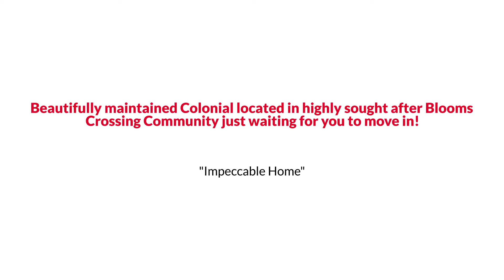Manassas Park Colonial Style Home with Recreation Room under $600K The Reynolds Team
The Reynolds Team Presents, Exclusive Home for Sale! 9302 Shannon Street, Manassas Park, VA 20111.

Beautifully maintained Colonial located in highly sought after Blooms Crossing Community just waiting for you to move in. You will be impressed upon entering your new home with newer LVP flooring, an open concept floor plan that boasts an updated kitchen with granite counters, stainless steel appliances, center island and table space for meals. Great for entertaining as the kitchen opens to a spacious Living Room with added space with a bump out and walkout to your beautiful large screened-in porch that offers privacy and enjoy morning coffee or evening tea. The main level offers a formal dining room, formal Family room, half bath and mudroom with the laundry room. The sleeping quarters feature a large owner’s suite with vaulted ceiling, large walk-in closet with window, additional closet and spa like bath. Completing the upper level are 3 large bedrooms and hall bath. The lower level has a 5th bedroom and full bath along with a spacious recreation room for entertaining and walkout to a lower deck below the screened-in porch. Enjoy walks at the Manassas Park walking trail that boasts up to a 3.4 mile path through nature or walk along Manassas Drive and enjoy the community. Great location for commuting, VRE less than 1.5 miles, close to shopping, restaurants and more with new movie theatre being built. Newer roof, newer windows (2018), washer/dryer (2018).